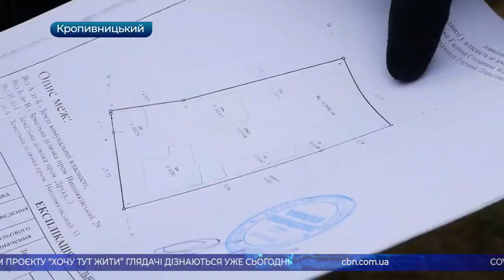Головні новини Кіровоградщини | 24 грудня 2020 року | телеканал Вітер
- у фермера в Онуфріївському районі вимагали переписати землю;
- заблоковані на власному подвір’ї опинилися пенсіонери у Кропивницькому;
- тричі допомагали водіям, що не врахували зміну погоди, надзвичайники на Кіровоградщині;
- сьогодні у християн західного обряду Святвечір, який передує Різдву;
- що таке дідух та як створити його самостійно;
- фінальний епізод “Хочу тут жити” виходить на телеканалі “Вітер”;